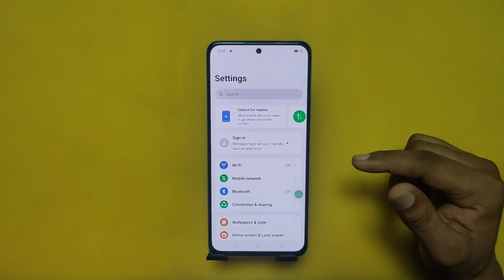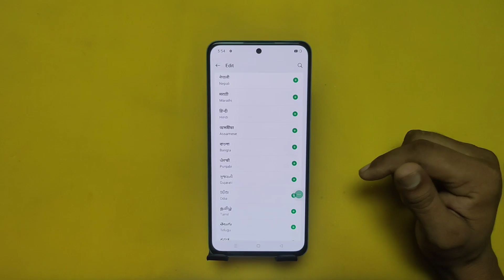How to change language in Realme v50 /Realme v50 me language kaise change kare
topic.

Realme v50 me language kaise change karr,
how to change language in Realme v50,
Realme v50 language change,
Realme v50,
language change kaise kare,
Realme me language kaise change kare,
Realme v50 call recording,
Realme v50 applock setting,
Realme v50 me bhasha kaise badle,
Realme v50 me language kaise badle,
Realme v50 में भाषा कैसे बदले,
Realme v50 ko hindi me laise kare,
language,
change,
Realme v50 hidden tricks,
Realme v50 language,
setting,